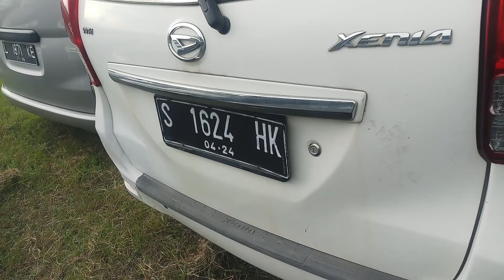Info Kendaraan Mobil Impian Tarikan Leasing Beli Di Lelang Saja, Lebih Murah dan Bisa Dijual Kembali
Informasi Pemesanan Atau Sharing Mengenai Lelang Mobil dan Motor Kredit Macet Harga Bakul Grosir, Bisa Menghubungi :

No Tersebut Bisa Anda Hub Via Telp dan Whatsapp Pribadi Saya Sendiri, Jika Slow Respon Maklum 🙏

Jika Ingin Mengetahui Update Unit Mobil Yang Di Lelang Bisa Bergabung Di Grup Telegram Yang Saya Buat Di Web Telegram :

- Klik Yang Dibawah Ini

Chanel Youtube : Fandi Tri Cahyono
Facebook : Fandi Tri Cahyono
- fanditricahyono
- taxi_bondowoso
- rebecca.mobil.bondowoso

Alamat Rumah Bondowoso :
Jl. A. Yani Gg. A No. 69 Kelurahan Dabasah Kecamatan Bondowoso.
( P Moelyono ) Milik Orang Tua

Alamat Rumah Jember :
Jl. S Parman Gg.10 Perumahan Greenland Semeru 2 Blok J.28 Kelurahan Sumbersari,
Kecamatan Sumbersari.
( Fandi Tri Cahyono ) Milik Sendiri

Terima Kasih Telah Menghubungi Fandi Tri Cahyono Pusat Grosir Mobil Tarikan Leasing Harga Hemat Terjangkau Dan Berkualitas 🙏

Syarat Pemesanan :

- Deposit / Unit 5 Jt
Jika Kalah Lelang DP Kembali 100%
- Estimasi Pengembalian DP 2 Sampai 3 Hari 24 Jam Dari Hari Lelang

- Proses Jika Hasilnya Menang Lelang, Harga Terbentuk Ditambah Administrasi Lelang 2jt/Unitnya Dikurangi DP 5jt Yang Diawal Tersebut.

Contoh : Harga Dasar / Open BID
Harga Unit BID 50jt :
Dp 5jt Masuk
Hasil Menang Lelang Terbentuk 60jt
Ditambah
Hasil Admin Terbentuk 2jt
Dikurangi
DP 5jt Diawal
Hasil Total Harus Dibayarkan atau Pelunasan
57jt
Total Beli Kendaraan 62jt

Sistem Penawaran Unit Lelang Naik - Naik /500rb Jika Lelang Via Openbidding,

Jika Offbidding Cukup1 1x Nawar Saja.

Untuk Transport Pengiriman Mengikuti Lokasi Pemesan Masing".

Harga Pembayaran Tersebut Harus Wajib Lunas Diawal dan Wajib Cash Tidak Bisa Kredit, Harga Cash Tersebut Sudah Termasuk Biaya Bersama BPKB nya.

Untuk Komisi Kerja Tim Kami Meminta Se Ikhlasnya Sewajarnya Dalam Kendaraan Mobil dan Motor, Asal Sama" Barokah Serta Amanah Kepercayaan Dari Anda Saya Utamakan 🙏.

Unit Kendaraan Serta Mengenai Pajak Kendaraan Lelang Dijual Apaadanya.

Insyallah All Unit Saya Kerjakan Semaximal Mungkin Serta Dokumen Amanah dan Terpercaya.

Terima Kasih 🙏

Note : Tidak Ada Unsur Penipuan, Bisa Cek Semua Akun Pribadi Saya dan No Hp Saya Hanya 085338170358, Jika Ada No Hp Selain No Ini Bukan Saya. Sekian Terima Kasih.

Semoga Bermanfaat dan Bagi Nasabah Saya Yang Sudah Sering Pesan Mempercayakan Kesaya, Saya Ucapkan Terima Kasih. 🙏Good Luck.